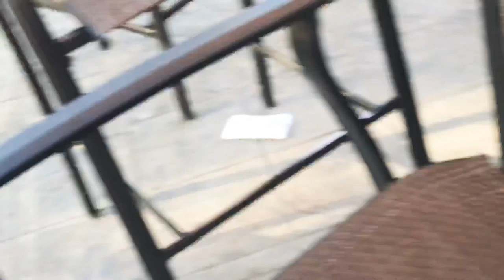Nothing too do/ first hover board